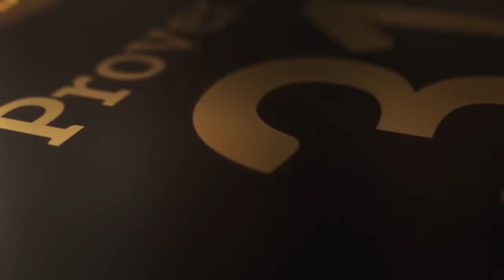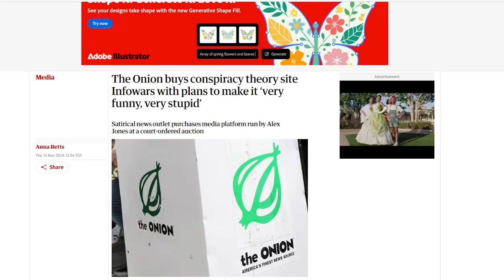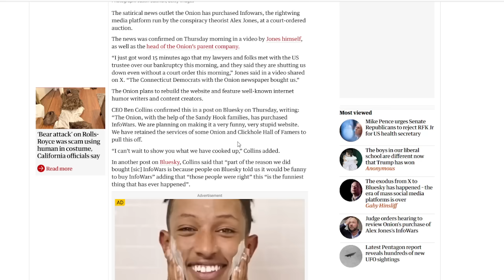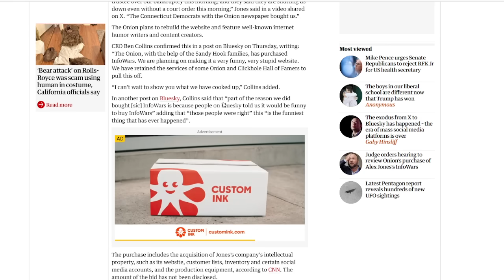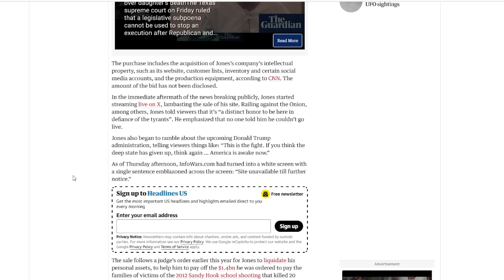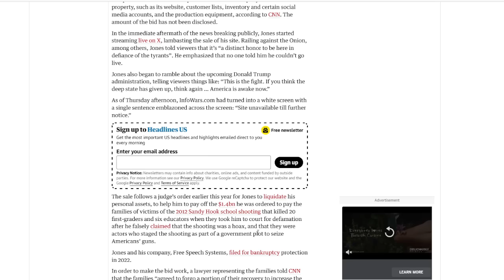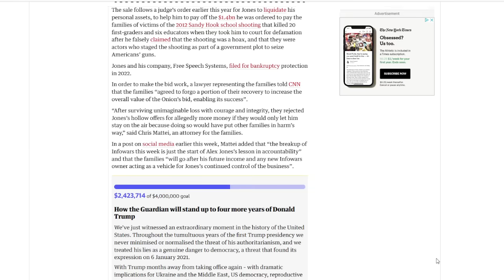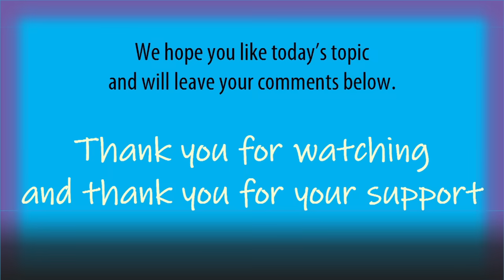White America Turning of Each Other - Alex Jones Furious ‘The Onion’ Bought Info Wars in At Auction